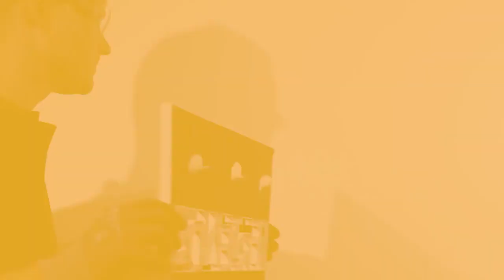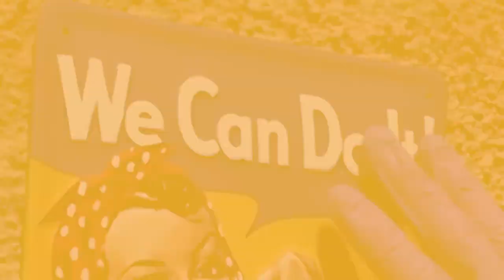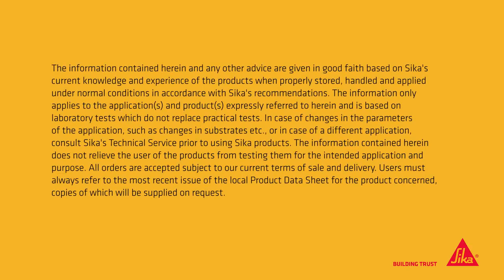Sika's construction adhesion range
Sika is a global leader in bonding since decades.

A brief overview of the fields we are active in shall outline our strength but also show the versatility of bonding today.

The usage of construction adhesive for structural and non-structural bonding on the construction site is gaining importance due to new materials, new methods of building and time pressure.

Examples range from the simple bonding of wood beams, plaster boards or insulation boards to the bonding of facade elements or structural reinforcement. The big advantage of bonding over the classical punctual fixation by screw or nail is the large joining area and consequently lower stress and a more homogeneous distribution besides several other issues.